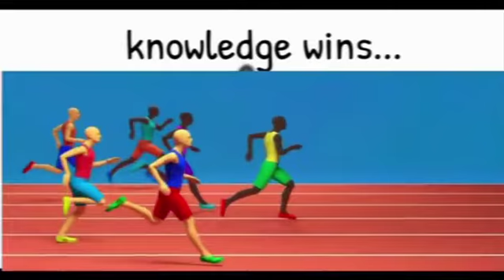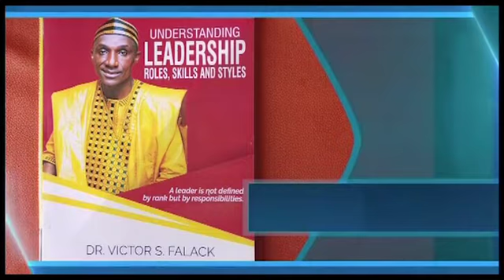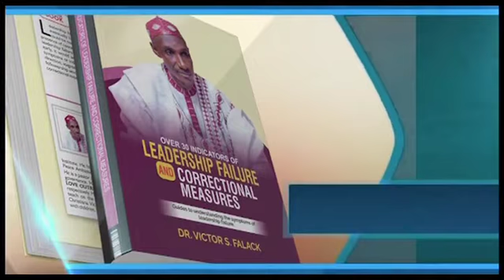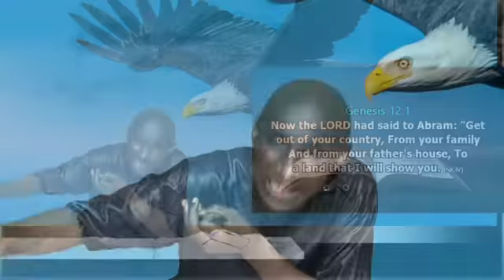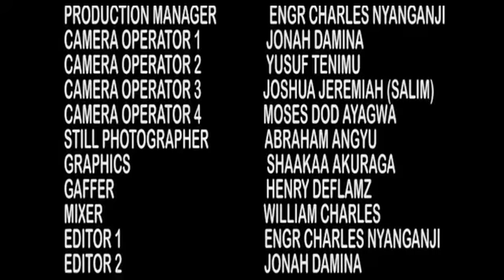Characteristics of an EAGLE Episode 4 by Dr. Victor Falack